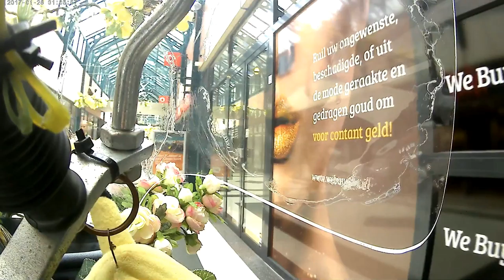Woensdag begeleider en even weg kijken waar brand was geweest Vlog # 213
Megapixels (effectief):  20.1 MP
Beeldsensorformaat:  1/2.3 inch
Beeldstabilisator:  Ja
Optische zoom:  5 x
Samsung Galaxy S5:
Resolutie 720x1280